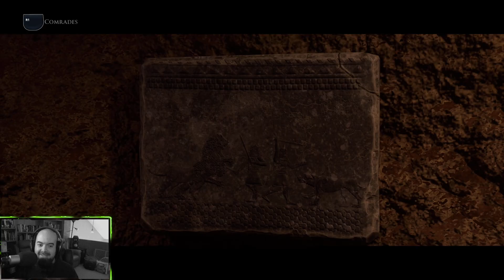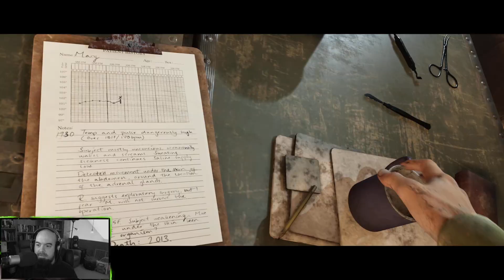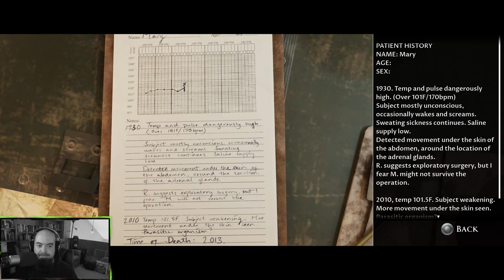Fight Or Flight | TDPA: House of Ashes - Part 7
Part 7 of The Dark Pictures Anthology: House of Ashes blind playthrough with Vince.